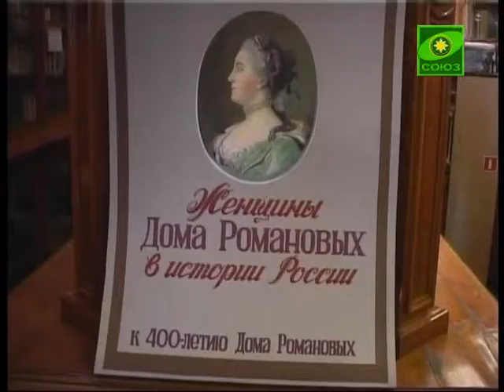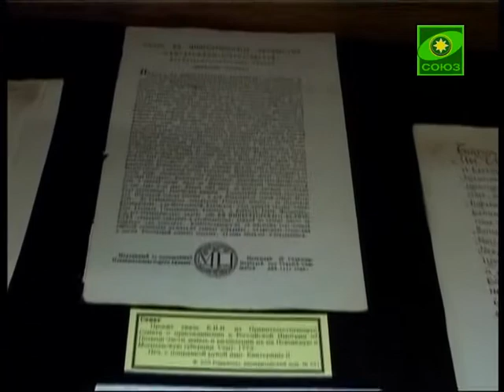В Отделе рукописей Российской национальной библ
В Санкт-Петербурге, в Отделе рукописей главного здания Российской национальной библиотеки открылась выставка уникальных документов «Женщины Дома Романовых в истории России», посвященная юбилею императорской фамилии.